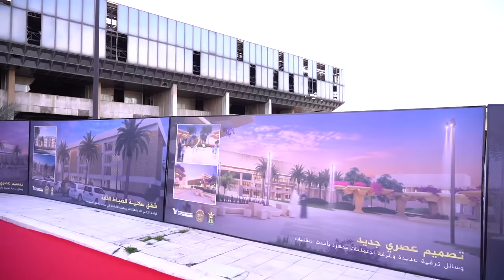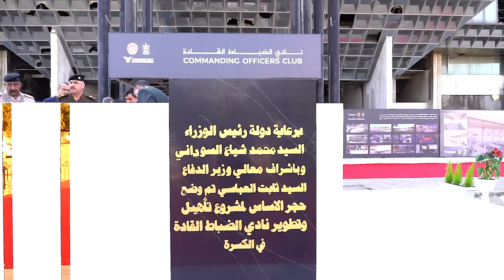رئيس مجلس الوزراء السيد محمد شياع السوداني يعلن إطلاق العمل بمشروع تأهيل نادي الضباط القادة في بغداد